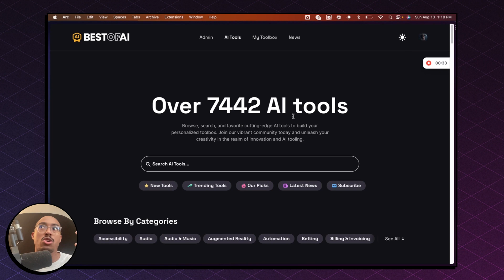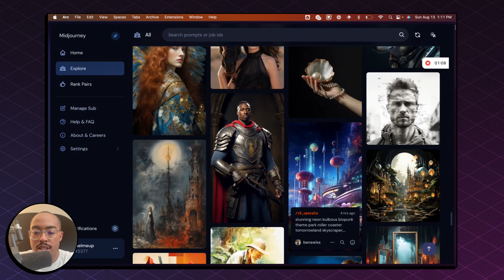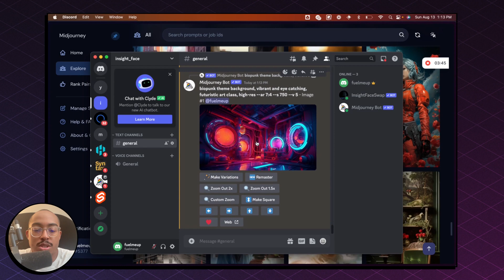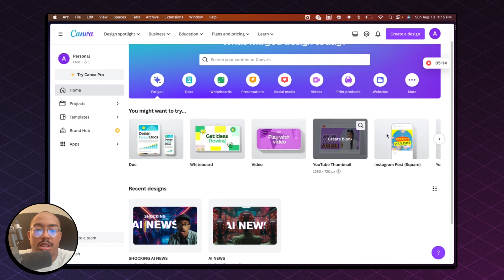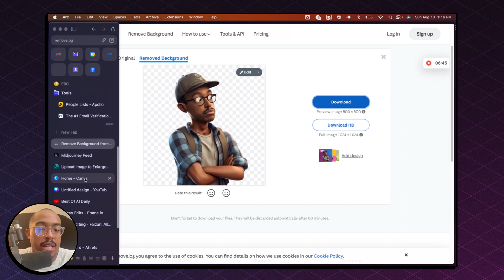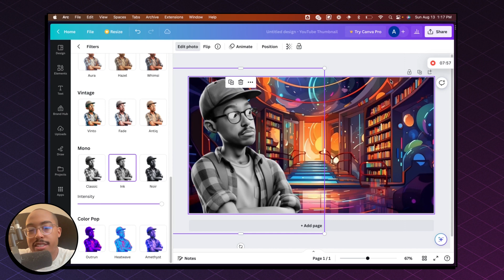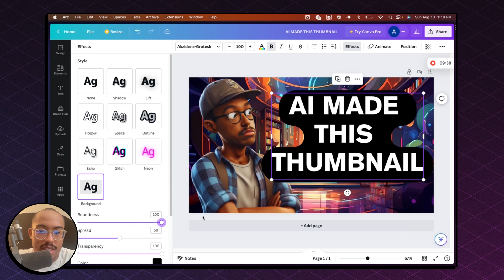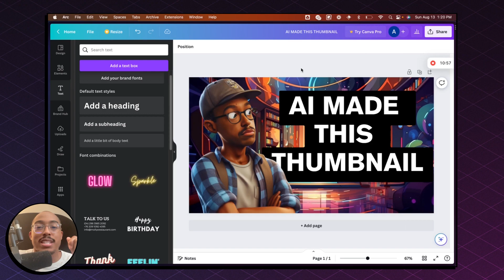How To Make YouTube Thumbnails With MidJourney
This video explains how you can use MidJourney to create YouTube thumbnails. This quick method is free and doesn't require any design skills...just imagination.

Tools used:
Canva
Midjourney
Upscale Media
Remove.bg

Best of AI helps you Browse, search, and favorite cutting-edge AI tools to build your personalized toolbox. Join our vibrant community today and unleash your creativity in the realm of innovation and AI tooling.

I do make a commission, however, at no extra cost to you.